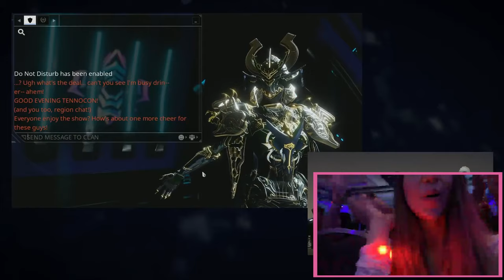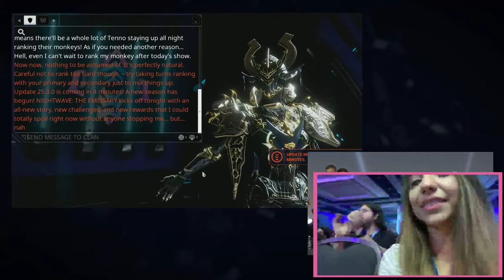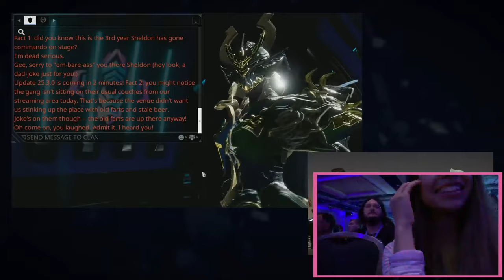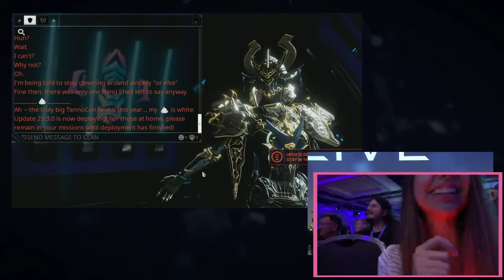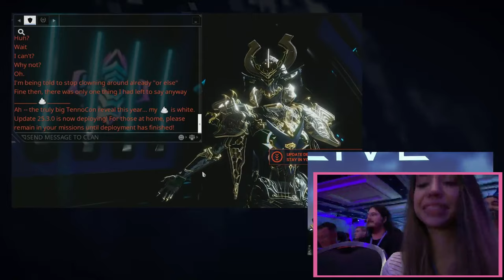TennoCon 2019 - Full Live Reaction!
Rewatch TennoLive 2019! I live streamed crowd reactions at TennoLIVE 2019! Sitting within the crowd while watching TennoLive is always the highlight of my experience at TennoCon, this year I wanted to share that excitement LIVE from the crowd.